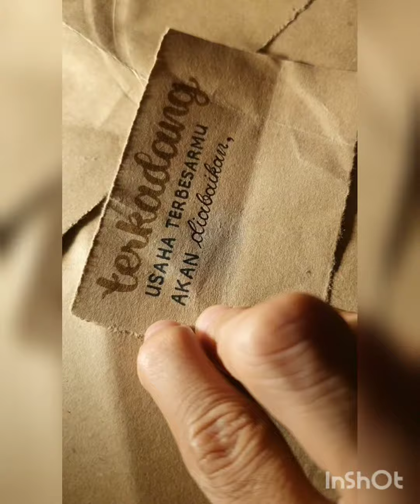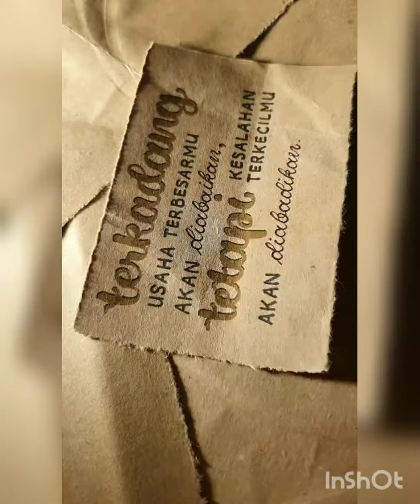shortvideo " You know how much I love you but you don't care about that feeling 💔💔🥀😟☹️😭